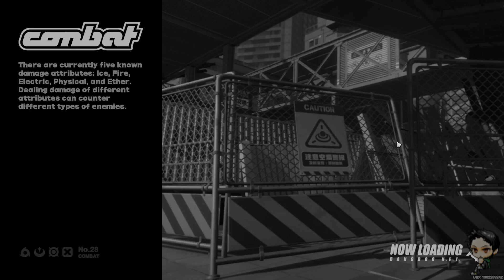Zenless Zone Zero - Roaming the Ether and Arcade Event [VOD]